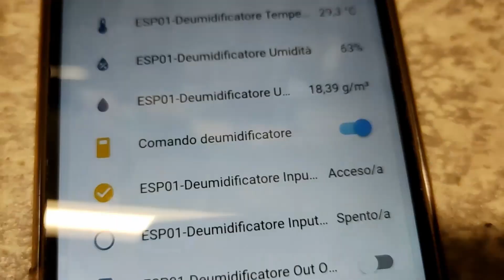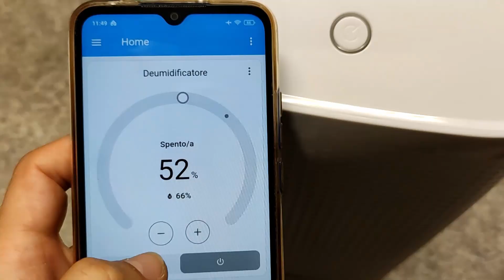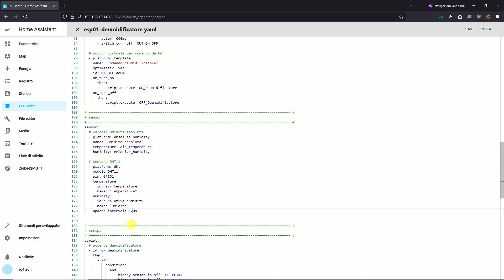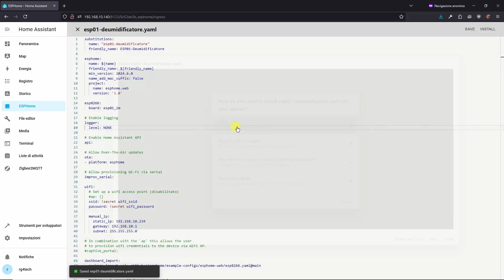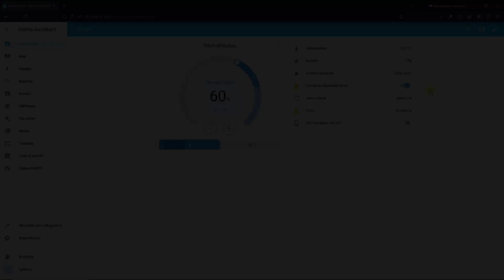ESP-01 DHT11 Home Assistant ESPHome 💦 deumidificatore SMART (3)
Video 3/3 su come rendere SMART un deumidificatore, quindi gestibile interamente da Home Assistant comprese notifiche su Smartphone.
Adattabile a qualsiasi deumidificatore.

Materiali utilizzati:
✅ ESP-01 e programmatore
✅ Regolatore 3,3V
✅ Basetta millefori
✅ Deumidificatore 40W

00:00 Dettagli di costruzione
00:19 Test accensione da APP
01:36 Schema definitivo
02:35 Programma finale ESPHome

❗ ATTENZIONE: il video è a solo scopo didattico.
E' vietata la modifica ad apparecchiature elettriche.
La modifica a qualsiasi apparecchiatura porta alla perdita della garanzia. Inoltre in caso di danni, chi ha fatto la modifica diventa responsabile.